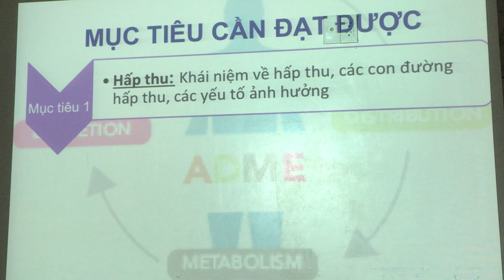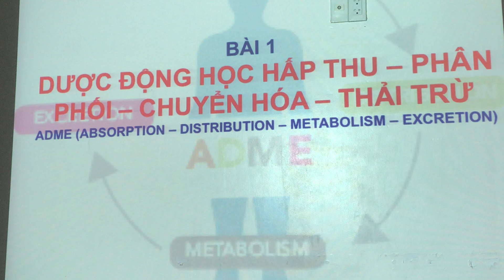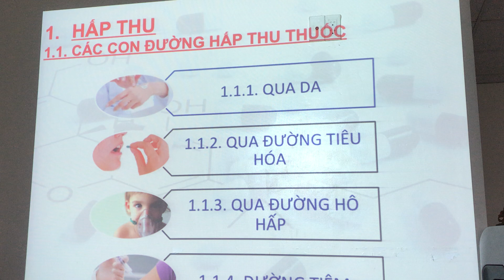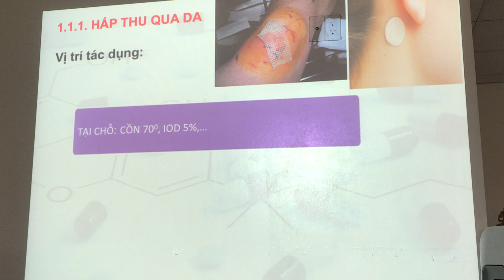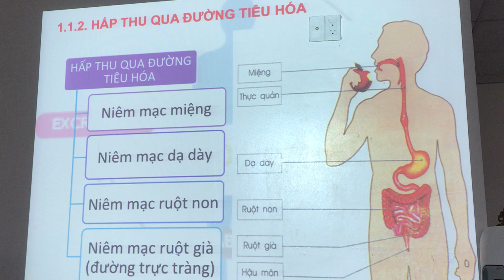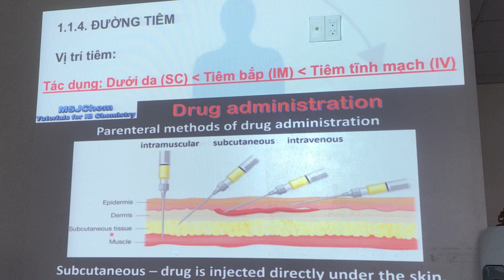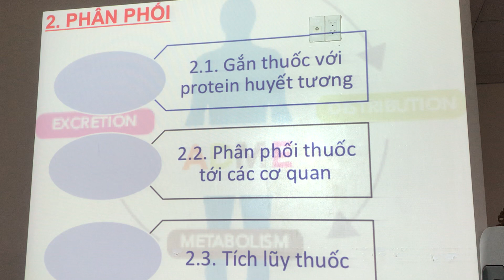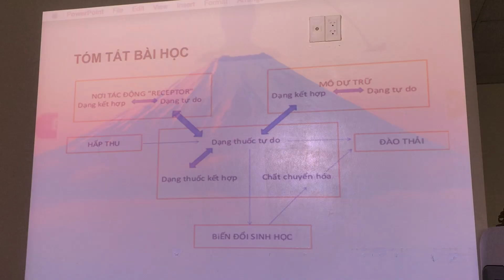Hoá dược dược lý - Bài 1- Dược động học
Đây là kênh để lưu chương trình học của mình, để mình xem và học. Vì vậy, nếu quý vị có vào xem thì xin hoan hỷ , nếu file có chất lượng kém mong các anh chị chỉ dạy mình cách chỉnh sửa và khắc phục để các clip sau được hoàn thiện hơn.Thân mến! 🙏🙏🙏 Chương trình dược VB2
Đây là kênh để lưu chương trình học của mình, để mình xem và học. Vì vậy, nếu quý vị có vào xem thì xin hoan hỷ vì mình ko phải là youtuber nên các việc về âm thanh, ánh sáng, hình ảnh đều là tự nhiên ko biết chỉnh sửa. Vì vậy mình mong quý vị có vào xem thì nên hoan hỷ, ko nên chê này chê nọ, nào âm thanh ko rõ, ảnh ko nét. vân vân... mà thật sự nó có bị các lỗi đó thì quý vị vui lòng chuyển kênh khác hoặc chỉ dạy mình cách chỉnh sửa và khắc phục để các clip sau được hoàn thiện hơn.Thân mến! 🙏🙏🙏